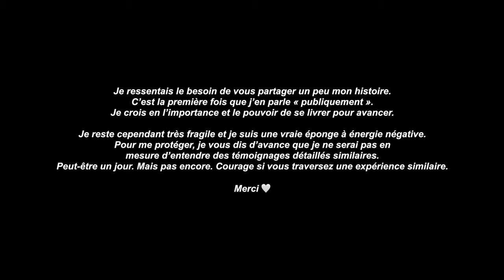VIOLENCES CONJUGALES : COMMENT MES CHIENS M'ONT SAUVÉ LA VIE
Je ressentais le besoin de vous partager un peu mon histoire. C’est la première fois que j’en parle « publiquement ». Je crois en l’importance et le pouvoir de se livrer pour avancer.

Je reste cependant très fragile et je suis une vraie éponge à énergie négative. Pour me protéger, je vous dis d’avance que je ne serai pas en mesure d’entendre des témoignages détaillés similaires. Peut-être un jour. Mais pas encore. Courage si vous traversez une expérience similaire.

Merci 🤍

Où s’informer ?
* Violences Femmes Info - 3919 : Écoute, informe et oriente les femmes victimes de violences, ainsi que les témoins de violences faites à des femmes.

QUI SOMMES-NOUS ?

- Alice, 29 ans, éducatrice & comportementaliste canin certifiée. Je vous accompagne dans la construction et la consolidation d’une belle relation avec votre chien.
- Jeep, 3 ans, beauceron.

Vous souhaitez prendre RDV avec moi pour une séance d'éducation ou un accompagnement éducatif pour votre chiot ?
Je propose également des séances en ligne :)